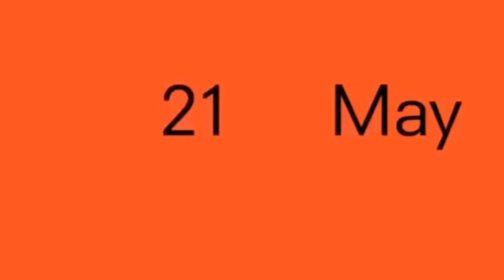Spicy Noodles Challenge by May Lowrey Vlog